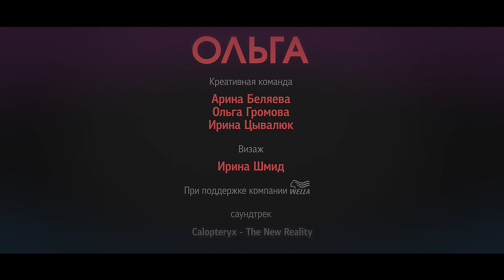Transformation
image reel салонов и учебного центра "Ольга", Мурманск